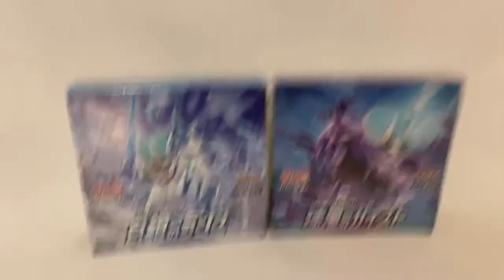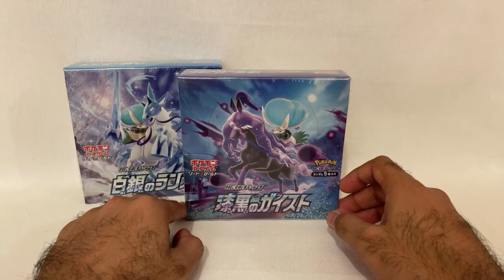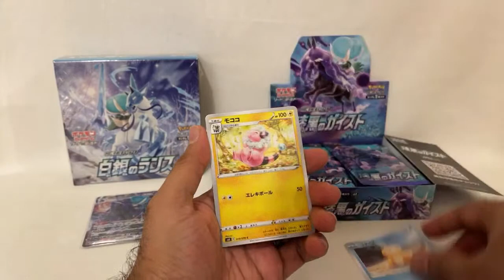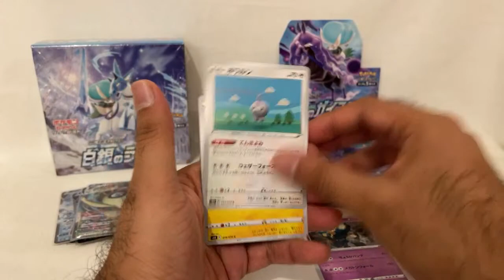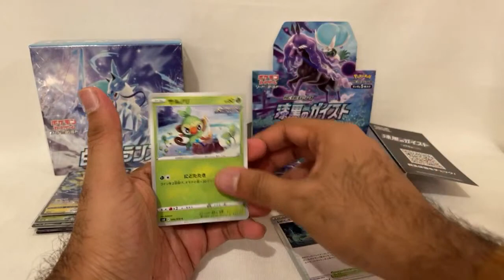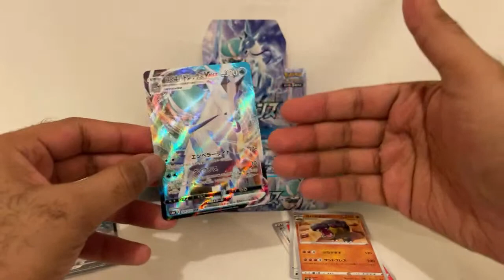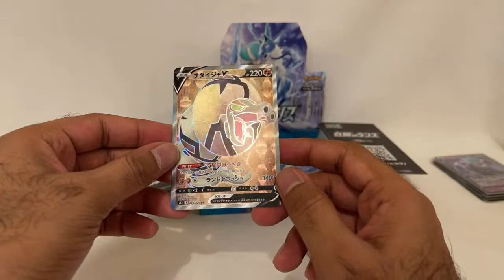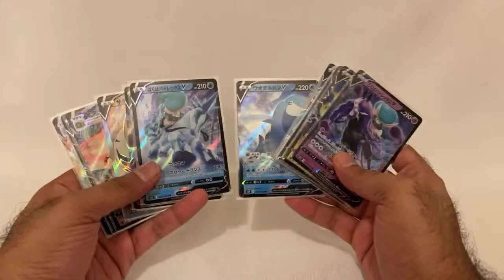Eid Mubarak! Opening Japanese Pokémon TCG “Silver Lance” & “Jet-Black Poltergeist” Boxes!